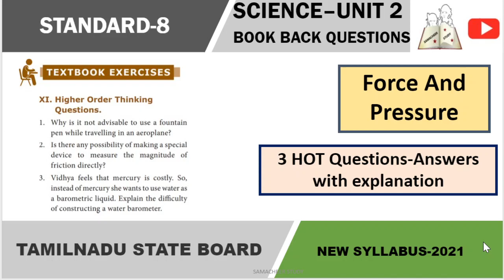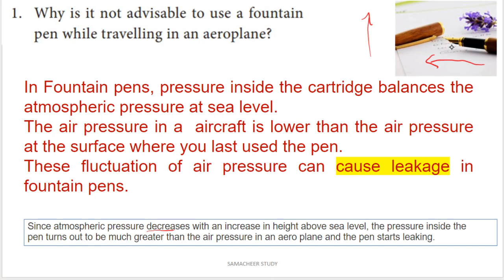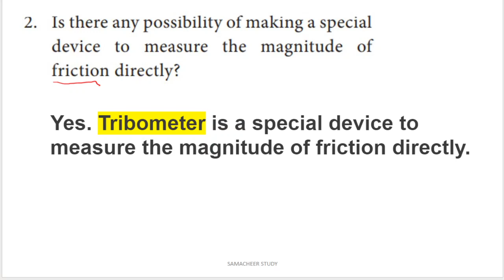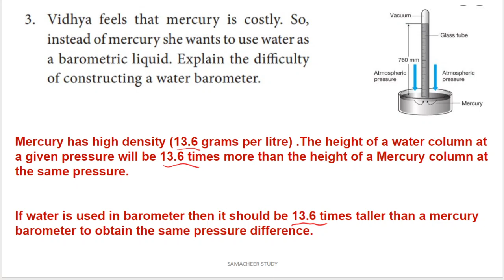8th science unit 2 force and pressure higher order thinking question answers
8th science unit 2 force and pressure higher order thinking question answers
std-8 science book back answers unit 2
unit-2 force and pressure std-8 English medium explanation in Tamil
unit 2(Force and Pressure)
Book back questions with answers. HOTS
8th standard science book
Term 1
IN TAMIL
tamil
google
8th standard science
"samacheer kalvi"
"tamilnadu stateboard"
"chapter-2"
"tnscert"
"8th standard"
"8th science tamil medium"
"8th science force and pressure in tamil"
"force and pressure 8th science"